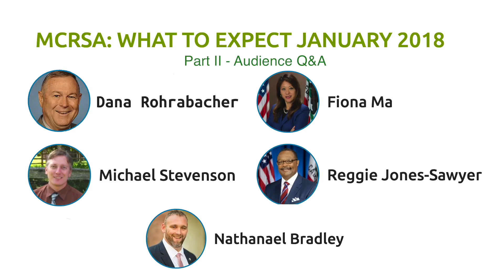MCRSA 02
This is video 02 of 02. Video 01 includes speaker introductions and discussion. Video 02 includes audience Q&A.

Medical Cannabis Regulation and Safety Act

The MCRSA has had over add on bills to date. (We’ll try to keep this current but it’s a daily task!) Find out from the lawmakers and those writing the regulations how you can become compliant with the new regulations and have an opportunity to give them your input.

Dana Rohrabacher - Congressman (R - CA, 48th District)
Fiona Ma - Chairwoman | California State Board of Equalization
Reggie Jones-Sawyer - 59th District's California State Assemblymember | California State Assembly
Michael Stevenson - Founding Principal | Horizon Water and Environment, LLC